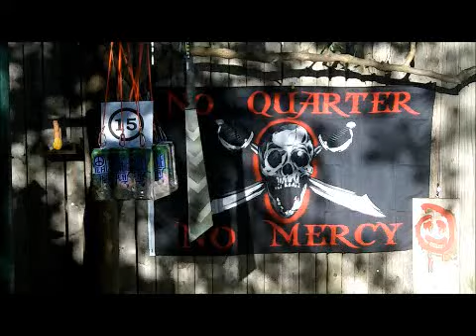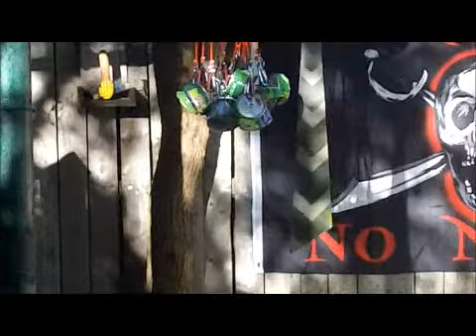Record 15 can slash attempt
Only got 14 out of 15